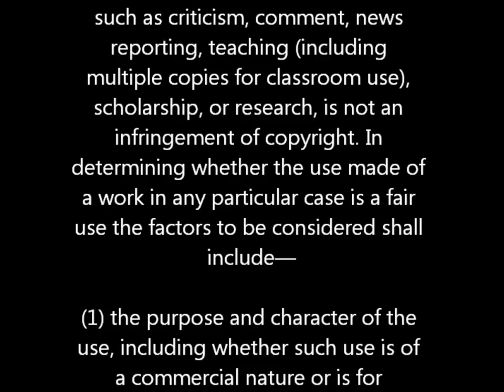Hot Butter - At The Movies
"At the Movies" was on the "B" side of "Popcorn"